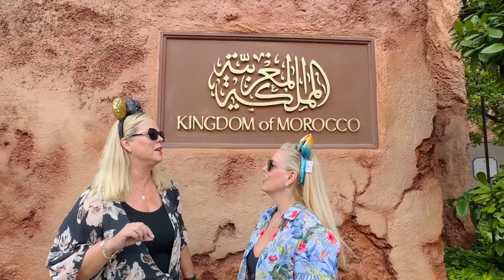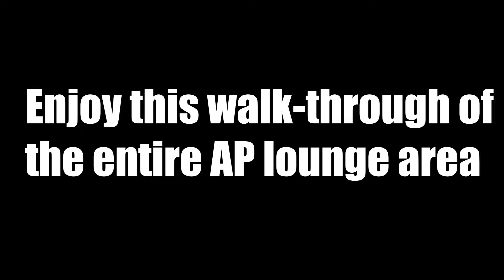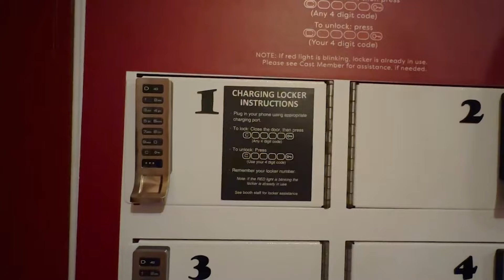The New AP Lounge in Epcot-Cool Off, Power Up and Make A Wish (or 3)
As part of Disney's V.I.PASSHOLDER Days, they are treating their Annual Passholders to another lounge - this time in Epcot in the Morocco Pavilion, specifically Restaurant Marrakesh space.  From noon-8pm, guests can enjoy complimentary snacks, water, and recharging stations.  Plus an extra special character meet and greet, which we LOVED by the way!  Join us for a complete walk-through of this "extra cool" space (pun intended as the AC is heavenly).